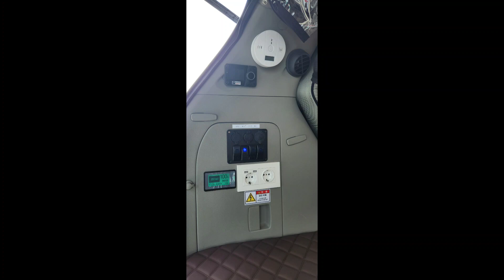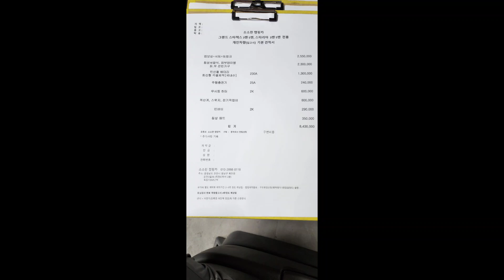2023년 6월 24일